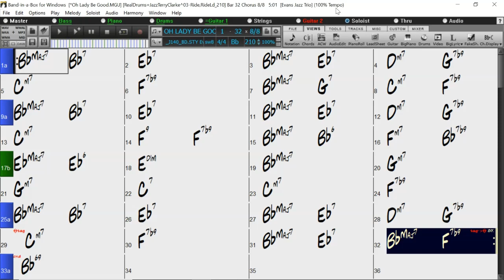BACKING TRACK - OH LADY BE GOOD (George and Ira Gershwin) (Bb) 210 BPM SWING